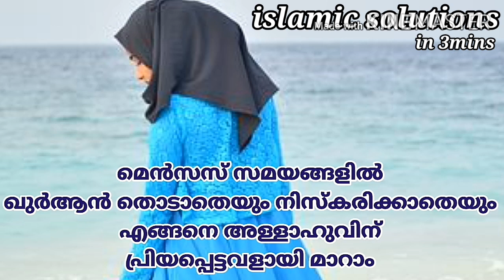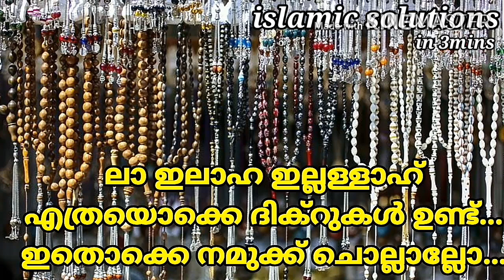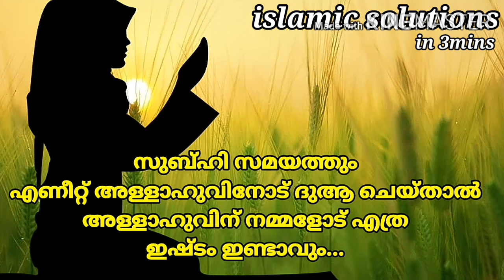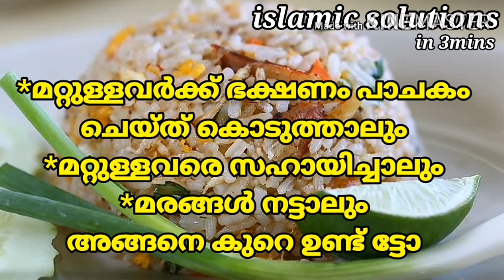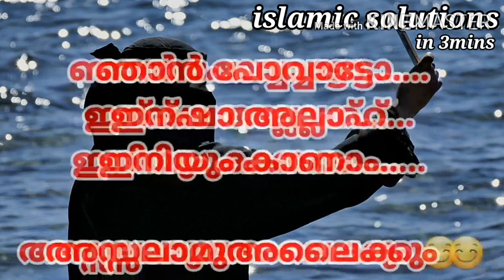മെൻസസ് ദിവസങ്ങളിൽ നമുക്കും ചെയ്യാൻ ഉണ്ട് 20കാര്യങ്ങൾmenstruation/periods/malayalam dua/islamic dua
menstruation days/periods days islamic solutions
menses dua islamic
malayalam dua
dua malayalam
islamic solutions in 3minutes
ramadan dua dhikr malayalam
റമദാൻ ദുആ മലയാളം
nariyath swalath malayalam
swalath malayalam
friday swalath malayalam
menses dua malayalam
periods samayam dua malayalam
asmaul husna malayalam
niskaram malayalam
sunnath niskaram malayalam
qur'an malayalam
islamic dua dhikr malayalam
menses periods dhikr malayalam